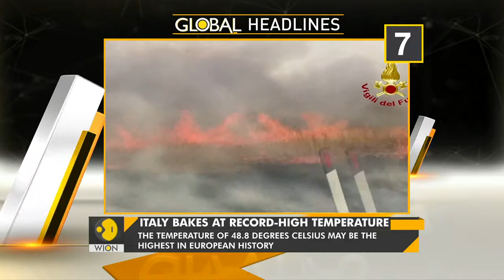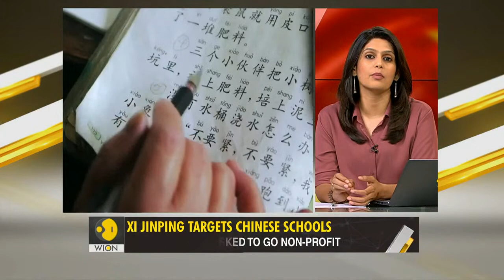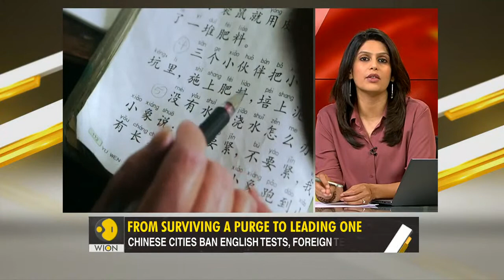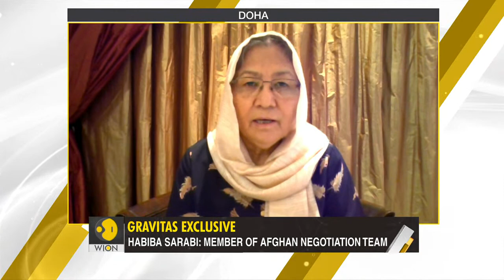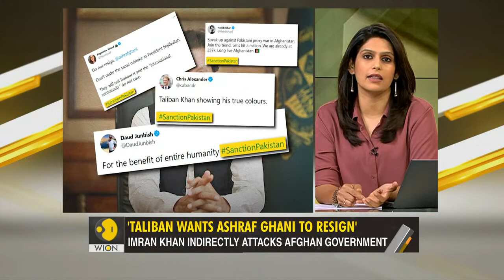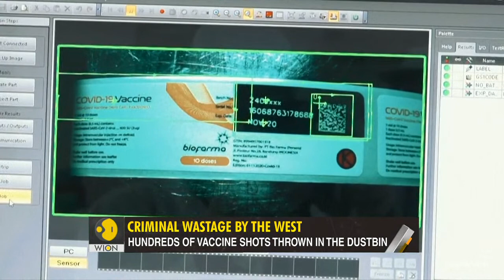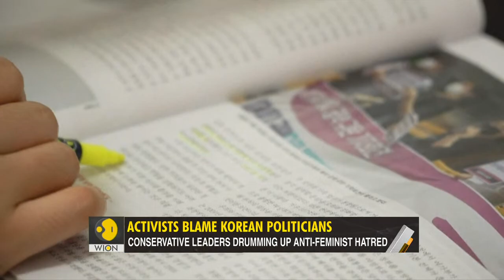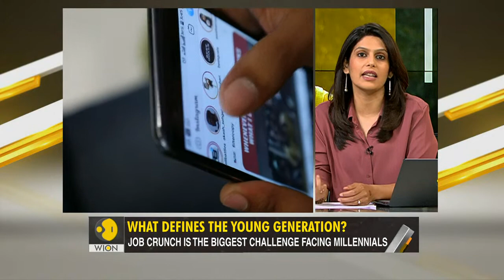Gravitas Live | Cultural Revolution 2.0: Xi Jinping unleashes sweeping crackdown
Watch your favourite show Gravitas live with Palki Sharma Upadhyay.

- Xi Jinping unleashes China's second cultural revolution
- 8 videos that tell the story of the Afghanistan conflict
- Is Pakistan PM a Taliban spokesperson?
- Indonesian officials assault Nigerian diplomat
- South Korea: backlash against feminism